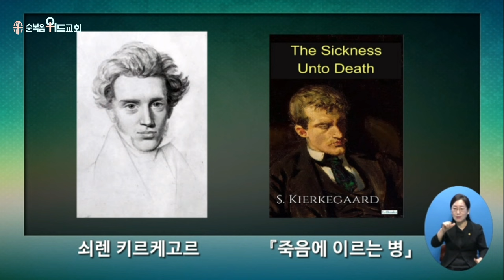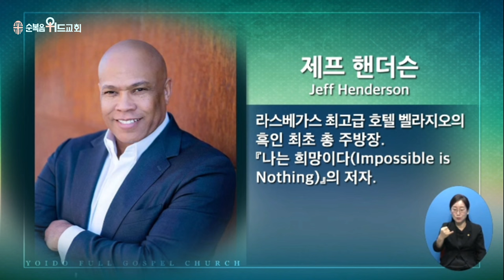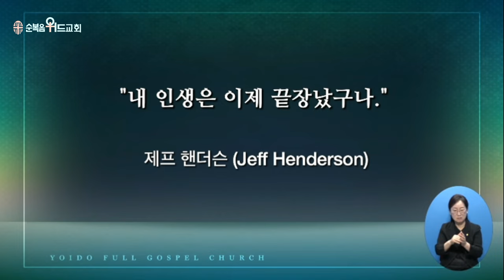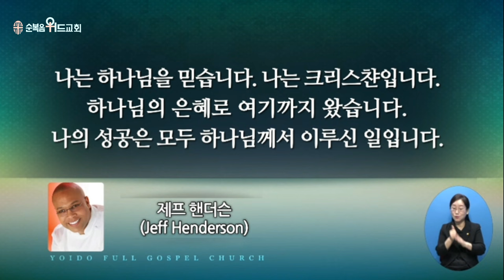2024년 9월 29일 주일설교 ▶ 이영훈 목사님의 써머리바이블 - 일어나라 ▶ 막 5:41~43